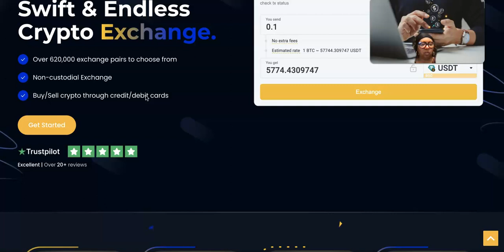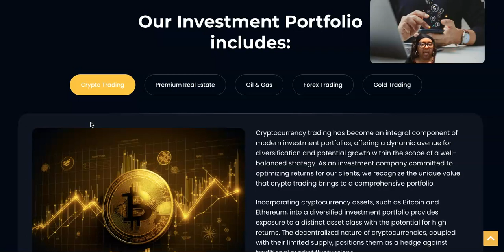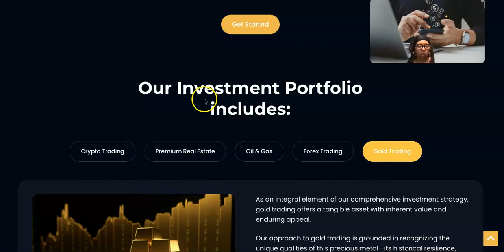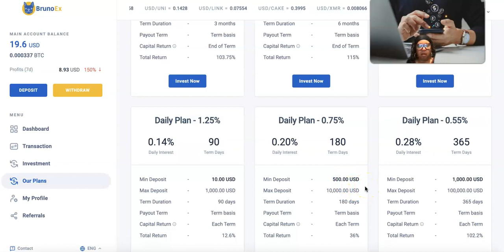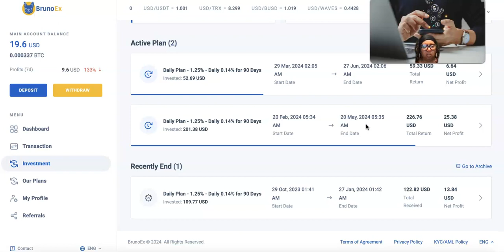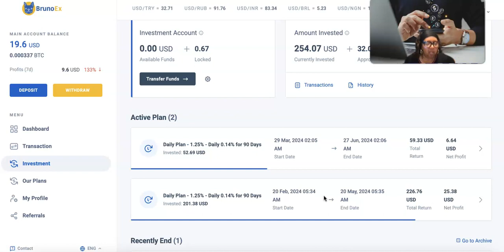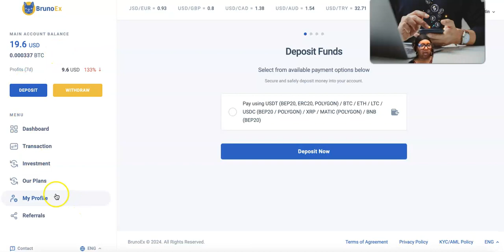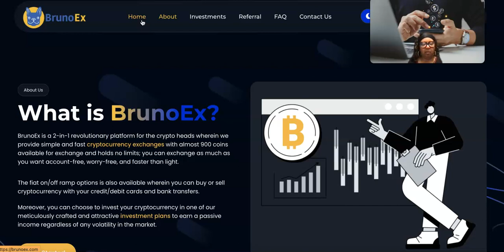BrunoEx Review 2024 UPDATE Crypto Staking Passive Income DIGITAL Marketing 2024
TOP SOLO AD VENDORS: 🚀
👉 👉  ✅ 1.Get Real Premium Traffic To Your Website 👇🏾   👇🏾

👉 👉  ✅  3. Solo Ads Ad Package Only $20 BUCKS!
    Meet your ultimate crypto payment solution
    Fund your Virtual Visa SpritzCard with your crypto! Pay your  bills ,
   Make Purchases Online Off Ramp to a Bank Account 👇🏾👇🏾
✅   THE RUG FREE ZONE PROGRAMS: 👇🏾 👇🏾
      #1 Recommended Way To Earn Daily Pay  🔥
🗣1. Shao Bank Digital Banking  🚀🔥
💯 Guaranteed Daily Dividends Earn In Crypto Pays Once a week for 3 years
 💯 FAST Withdrawals
💯 BB Bonds & AA Bonds Weekly Dividend Payouts in Crypto

           ✅  👉 A Private Club You Must Have a Invite Code
Daily Rewards Paid 7 Days A Week

3. 🗣💯 BRUNOEX Stake Crypto AND Earn Every Friday!
💯 Best way to BUY SELL & SWAP crypto with fiat. No KYC
Starting at $10 USD 1.25% DAILY Weekly .14%  Daily Payouts Every Friday